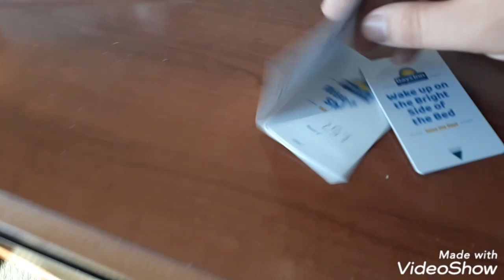DAYS INN BY WYNDHAM REVIEW MIAMI FLORIDA